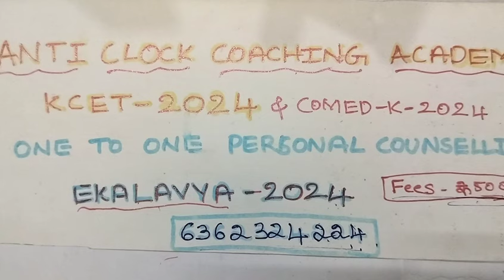Comed-k and kcet counselling|tentative date|colleges b/w 10k-40k.